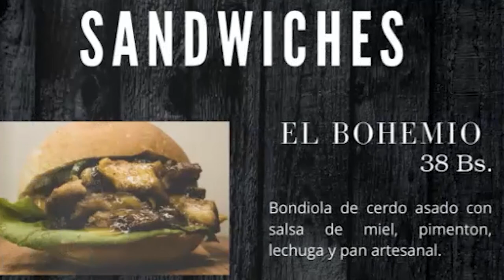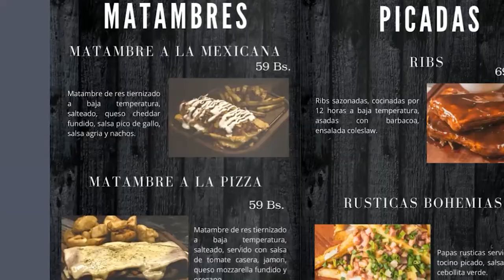Catalogo Digital Cocina Bohemia-Serendipity